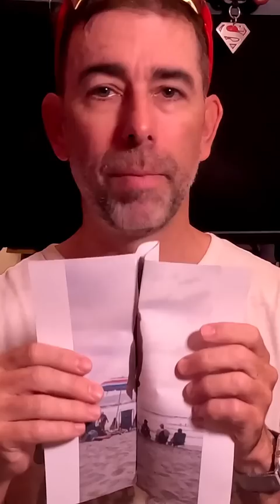What's it like to see "NOTHING" when you're blind?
I have previously described the “nothing” that I see as a black space because it kind of seemed like the easiest way to relate it to people who are trying to understand it. However, it’s not quite correct. The nothing  isn’t really black.  It’s….nothing.  This video will give you a representation of what that means.
If you want an even deeper dive into this topic, you might recall that I still have light sensitivity.  So yes, I can see bright “nothing” or dark “nothing”…..which may make you think that I an see SOMETHING.  But I can’t.  the “things” I’m looking at are simply not there….but I am perceiving light and dark around the edges of the nothing.  Make sense?  Probably not entirely but hopefully it gets you a little closer to understanding.